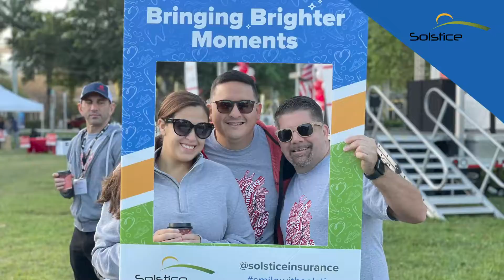Solstice Finish Line Sponsor Broward Heart Walk 2022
It's an honor to take part in such an amazing event and show our continued support for the American Heart Association. We teamed up with AHA to sponsor the Finish Line at the Broward Heart Walk. It was so much fun cheering on the walkers and creating brighter moments.

The Heart Walk is the American Heart Association's premier event for raising funds to save lives from this country's No. 1 and No. 5 killers - heart disease and stroke. Show your support and become a walker today and find out when a Heart Walk event is in your area